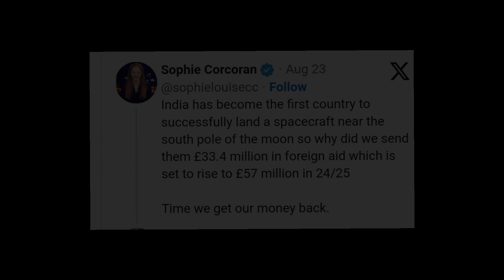ಚಂದ್ರಯಾನ ಯಶಸ್ಸು ಸಹಿಸದ ಬ್ರಿಟನ್​ ಮಂದಿ: ವಿದೇಶಿ ನೆರವು ನಿಲ್ಲಿಸಲು ಒತ್ತಾಯ, ಭಾರತೀಯರ ತಿರುಗೇಟು ಹೀಗಿತ್ತು…